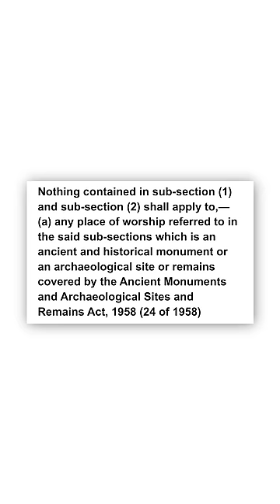Can mosque be converted to Temple? Can mosque be built on temple?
We all know that there are many cases going on in fight between mosque and temple. It all started from Ram Janmabhoomi, then came Gyanvapi Masjid, Idgah Msjid, and so on...

This video tells about the issue of converting temple to mosque or mosque to temple. What does the law say?
There is no point of view in this video, neither it is biased. It only tells the fact.